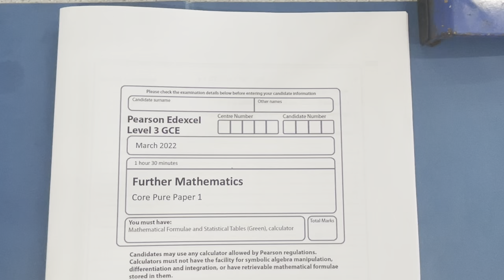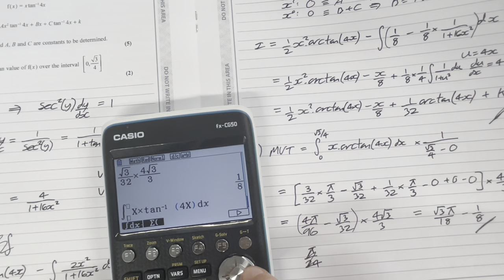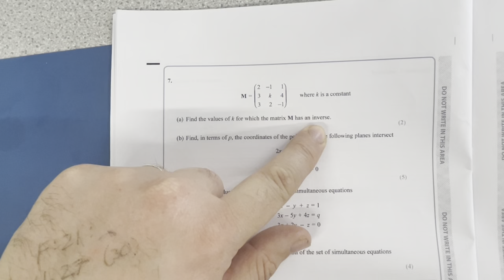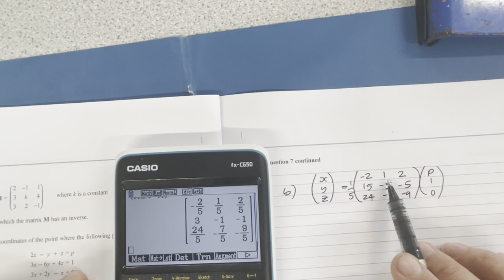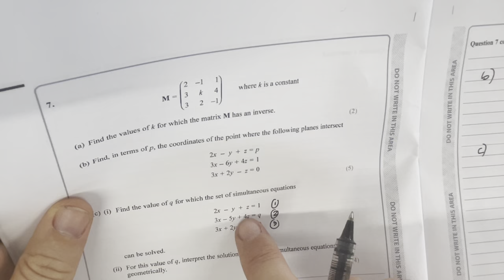Y13 2022 March Mocks - Core Pure Paper 1